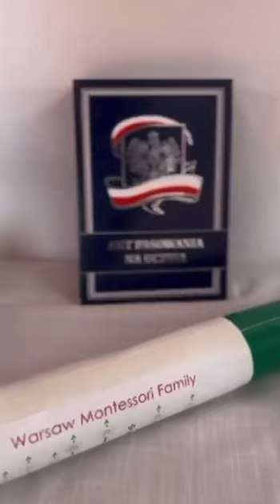FIRST GRADE - ceremony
Last Friday at Warsaw Montessori School, we are celebrating a special moment! Our youngest students, full of joy and curiosity, have taken their official oath, becoming a part of our school community. Each of them has begun their individual journey of growth, in the spirit of "Help me do it by myself." This marks the beginning of a beautiful path filled with discoveries, challenges, and learning through experience. We wish them courage in exploring the world, trust in their own abilities, and satisfaction from their daily progress.

Welcome, First Graders! We are proud to have you with us.